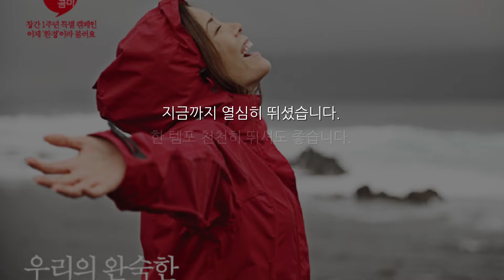헤이데이(HEYDAY) _ 빨강콤마 캠페인 고마워 (GO MAMA WALK)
| 빨강콤마 캠페인이란?

폐경에 대한 인식을 바꾸기 위한 온 가족 캠페인.  폐경 대신 여성이 드디어 완전해졌다는 의미로 "완경"으로 부르자는 것을 그 시작으로 합니다.

| 빨강콤마 고마워 (GO MAMA WALK)

* 일시: 10월 31일 토요일 오전 10시, 식전행사 / 부스활동 9시 30분

* 장소: 남산 백범광장에서 집결하여 출발

* 참가비: 5 천원, 참가비는 갱년기 우울감 치료에 사용됩니다.

* 목적: 폐경에 대한 의식 전환과 완경기 여성의 건강하고 활기찬 삶을 응원

* 특징: 배우 양희경, 탈렌트 윤유선, 개그우먼 김지선과 함께 의미있는 미션을 수행하며 걷는 행사

* 준비사항: 휴대폰에 "빅워크" 어플리케이션을 다운로드해주세요.
   "걸음마다 쌓이는 사랑", 여러분께서 고마워에서 걸으신만큼 후원금이 적립됩니다.

ㅡ
50+의 전성기를 위한 또 다른 활동을 소개합니다!
50세! 인생 최고의 순간을 만끽하기 충분한 나이인 전성기 입니다.
이들을 위한 다양한 활동에도 참여해보세요!

*50+를 위한 라이프케어 무료 멤버십 서비스, 전성기